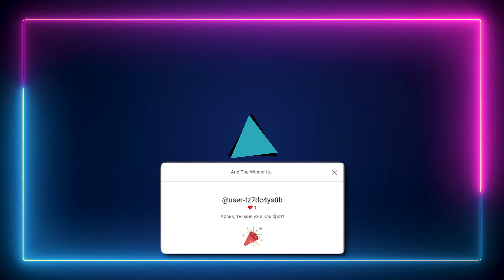🔥У ЭТОГО МАЖОРА ЛУЧШИЕ БИЗЫ С ОГРОМНОЙ ФИНКОЙ, ФУЛЛ БЛАТ СИМКИ, А ТАКЖЕ ППС Ф90 😨 BLACK RUSSIA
💌В этом видеоролике вы увидете обзор на имущество самого богатого игрока БЕЛГОРОДА на CRMP BLACK RUSSIA! В его владении шиномонтажный центр, азс и 24/7 около б/у рынка. Будет жарко🔥

А также вы сможете поучаствовать в розыгрыше на 250 BC

💥Любые совпадения случайны. Курение вредит и убивает. Незаконные вещества осуждаем и не пропагандируем. Мы никого не призываем к действиям, оскорблению и так далее.💥